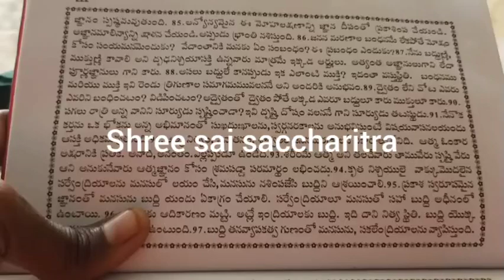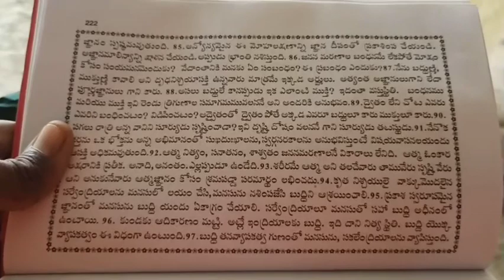Shree sai saccharitra ovi to ovi 222page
On sairam